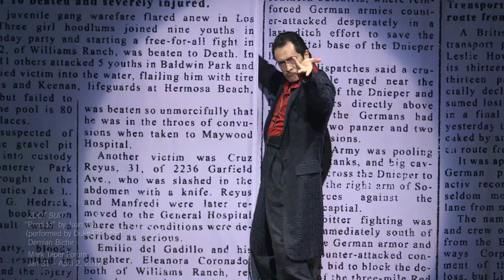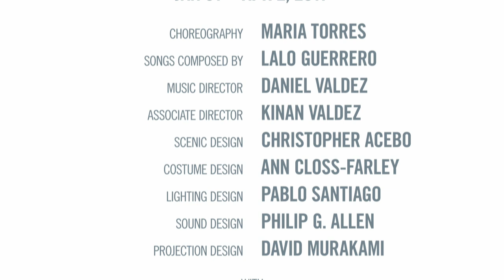Scenes from the Vault: "Zoot Suit"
In this scene from the vault, we’re taking you back to the vibrant opening number from the 2017 revival of Luis Valdez's "Zoot Suit" at the Mark Taper Forum. Based on the Sleepy Lagoon Murder of 1942 and Zoot Suit Riots of 1943 in Los Angeles, the story follows Henry Reyna and the 38th Street Gang, who were tried and convicted for the alleged murder of José Gallardo Díaz despite lack of evidence. The coverage of the Sleepy Lagoon trial escalated racial tensions in Los Angeles, ultimately inciting the Zoot Suit Riots in which over 600 Latino youths were arrested. But for Los Angeles’ Chicano community, the zoot suit and the defiance of those who donned them served as the inception of the Chicano Movement.